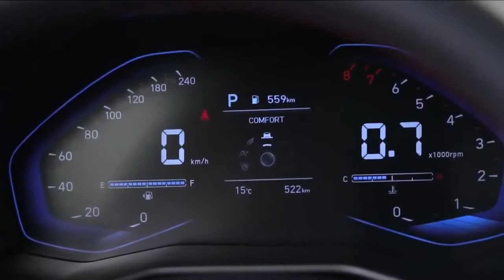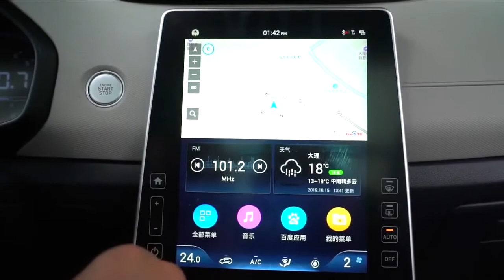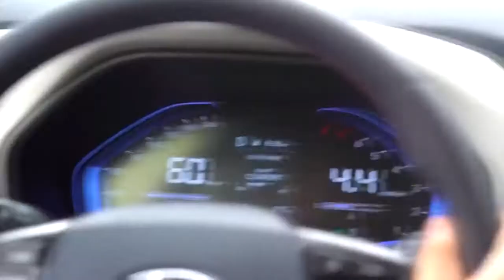Обновленный Hyundai Creta 2020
Hyundai Creta